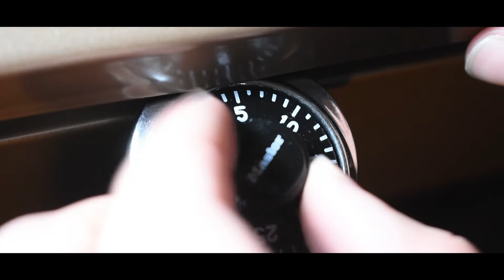The Blind Eagle - Night Before Teaser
The Blind Eagle will be released tomorrow at 7 pm, central time. Tell anyone who is looking for a new film to watch. Also, big thanks to everyone involved. Ben Dalton is back.